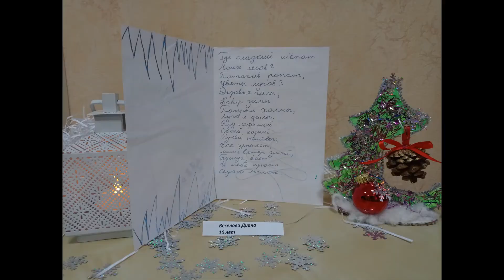Фестиваль новогодних открыток 2021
Фестиваль новогодних открыток 2021 в Рдейском заповеднике в рамках акции "Ёлочка, живи!"